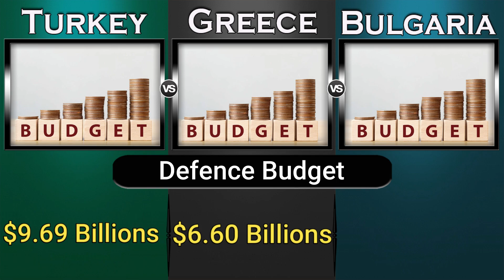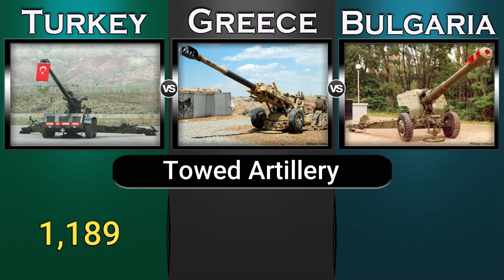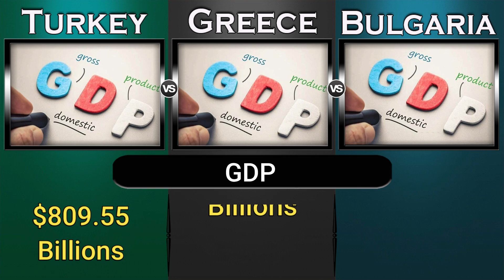Turkey vs Greece vs Bulgaria Military Power Comparison 2022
Bulgaria Military Power 2022,
Greece Military Power 2022,
Turkey
Greece
Bulgaria

Military Power,
Military Power Comparison,
Army,
source: